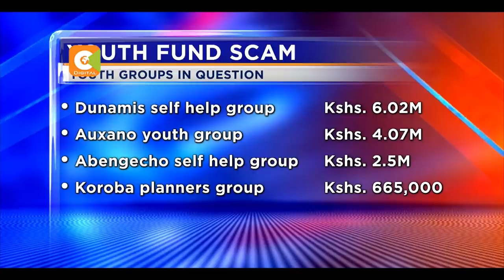A group youth leaders stormed youth fund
A group youth leaders stormed youth fund offices demanding the resignation of its chairman Ronnie Osumba and CEO Josiah Moriasi, over the alleged loss of 10 million shillings at the organization.
The youth have threatened to keep vigil at the offices until the two exit office to pave way for investigations. But the chairman and the CEO say they will stay put.